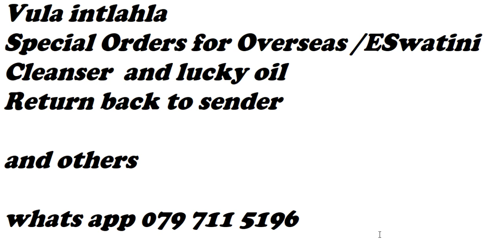Swaziland orders |Overseas orders |Cleanser and lucky oil | Return back to sender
Our Products :
Aura cleansing salt combo (salt ,holy ash with camphor) - R250

Money /Business combo (salt ,money soap,money attraction oil ) - R 400

Love combo (salt ,love attraction soap,love attraction oil) - R350

Abortion /miscarriage cleansing salt - R400

Yard cleansing combo - R260
Burning herbs - R100

Blue butter - R40

Camphor block - R30

R100 Pep or R120 via Postnet or R120 courier.

For youtubers looking to  grow :

Download Tube buddy ,Sign up and link your channel .